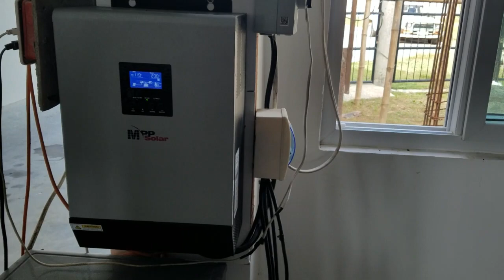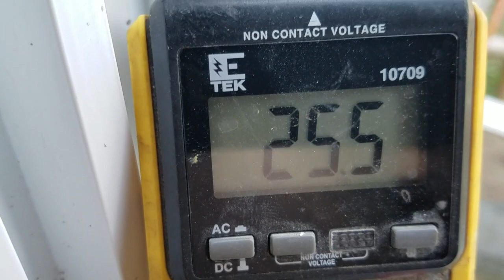House Build 54 - Threw my lead acid Batteries OUT off my solar system!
They had to go ! It was time.

Off grid house building project  in the Philippines

Mpp Solar Hybrid Inverters
Solar Water well Pump.

Roof top Water storage
Solar lighting